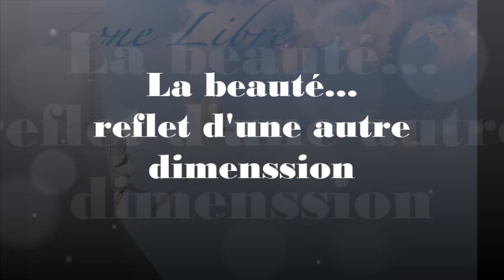1223 "La beauté...reflet d’une autre dimension" Guy ROGER ZONE LIBRE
Ce qui a été appris, devient l'expression qui reflète le passé et s'impose comme étant une réalité, mais l'expression de  l'instant vivant, reflète la beauté qui émerveille.